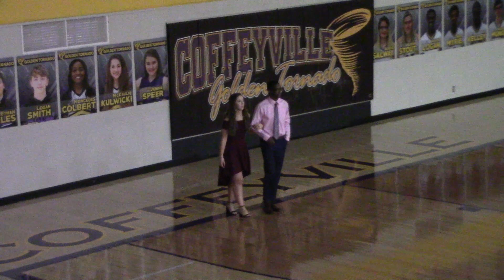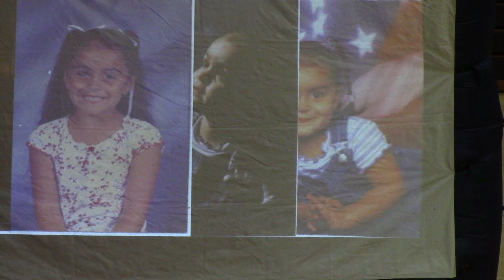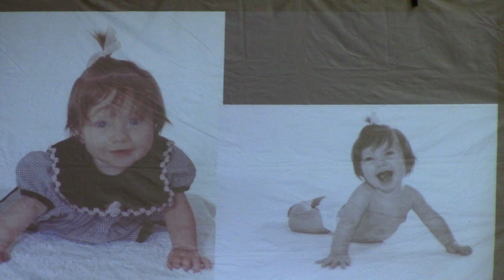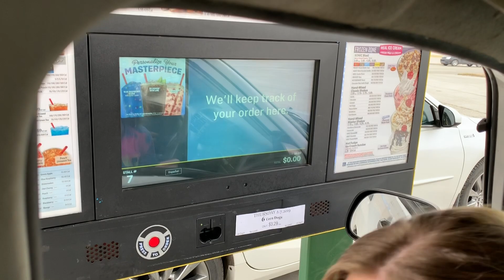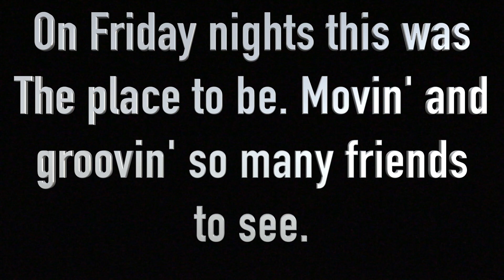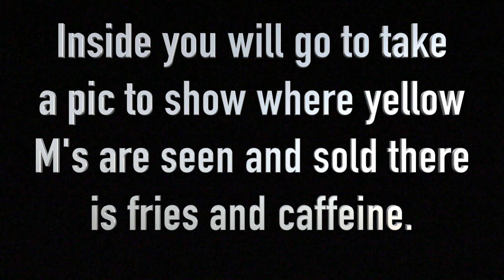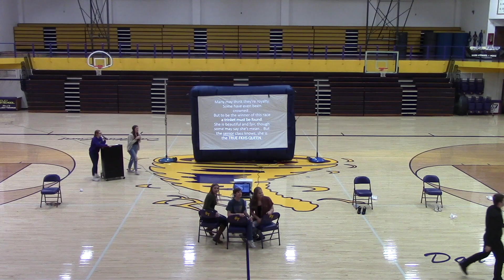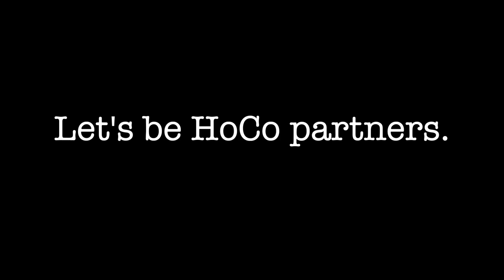2019 Winter Homecoming Pep Rally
2019 Winter Homecoming Pep Rally held February 14, 2019 in the FKHS gym.